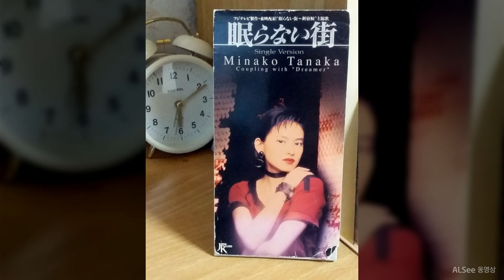田中美奈子 - 眠らない街